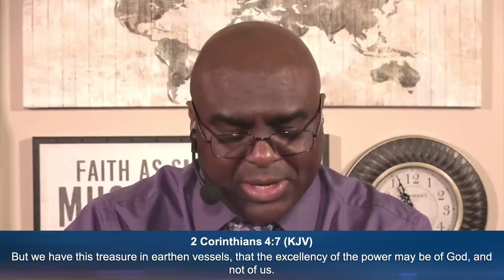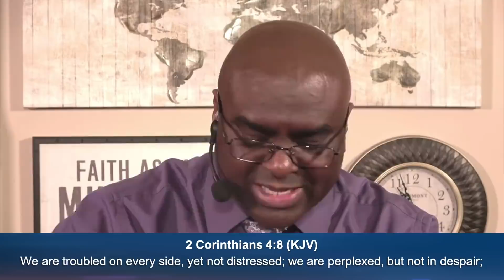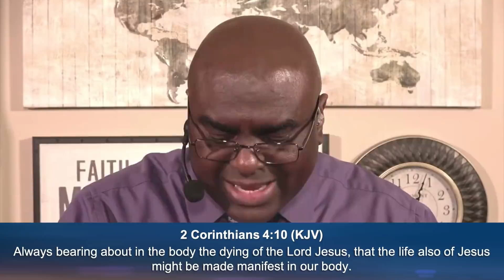It’s WORKING for Your GOOD - Morning Prayer